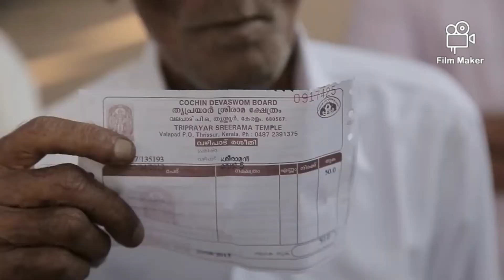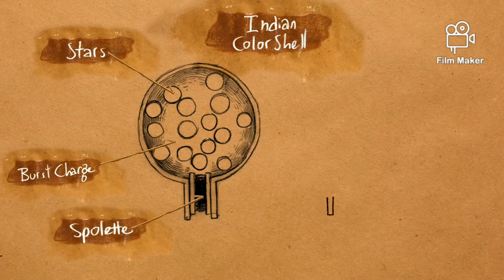Indian Firework Culture Documentry in PassFire#fireworks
Thanks for 🙏 Rohit vikhe 🙏